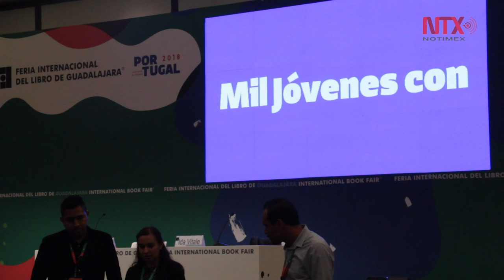Poeta Ida Vitale convive con jóvenes tapatíos en FIL de Guadalajara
Guadalajara 2018 entusiasma a futuros escritores tapatíos